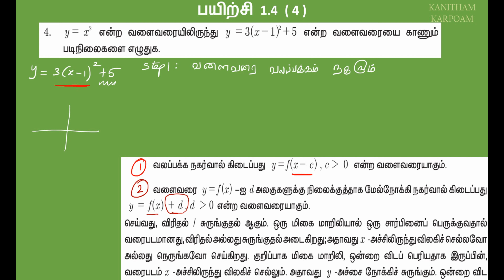11th Maths Tamil Medium Exercise 1.4 Sum 4 Chapter 1